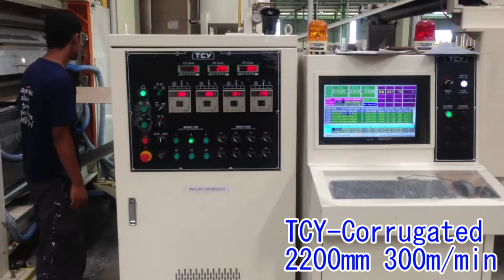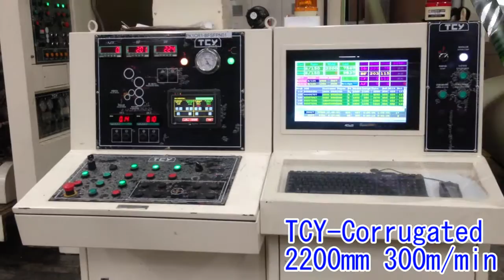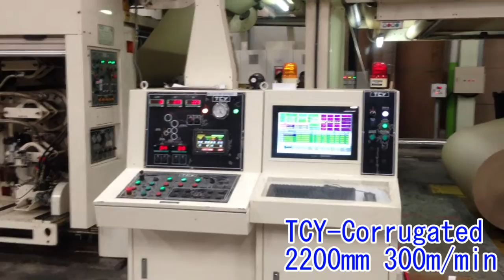TCY Corrugator. High-speed line.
Producing the corrugated cardboard on the high speed.